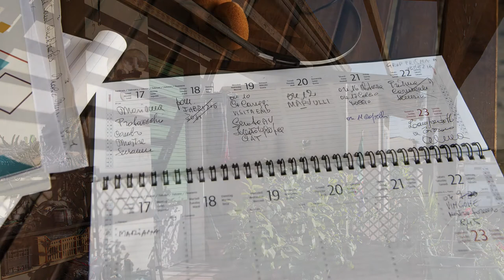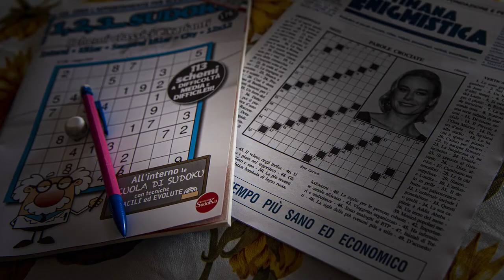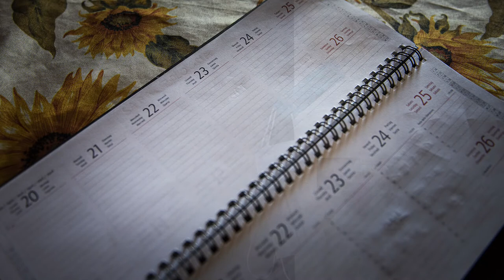SANDRA CECCARELLI - 45 giorni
45 giorni trascorsi nell'isolamento all'interno della casa, dove non risuona più nessuna voce gioiosa degli affetti, trascorsi in compagnia di oggetti inanimati, ma che hanno reso meno drammatico questo lungo periodo di solitudine.